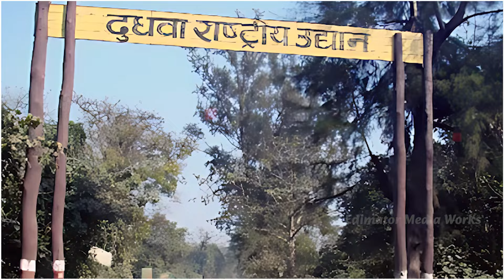Uttar Pradesh की 8 सबसे सुन्दर जगह जिन्हें देखकर आपके होश उड़ जाएंगे 😦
Aaj hum le chalenge aapko Uttar Pradesh ki 8 aise khoobsurat jagahon par jinhone apni natural beauty aur cultural heritage se logo ko apna diwana banaya hua hai. Yeh jagahien na sirf tourism ke liye mashhoor hain, balki inke historical aur spiritual importance bhi hai jo har tourist ko attract karte hain. To chaliye, aaj ke is video mein aap dekhenge Uttar Pradesh ki 8 sabse khoobsurat aur popular tourist spots jo aapke dil ko choo lenge!

8 Most Beautiful Places to Visit in Uttar Pradesh | Stunning Tourist Spots in Uttar Pradesh You Can’t Miss | Explore the 8 Most Gorgeous Locations in Uttar Pradesh | Uttar Pradesh's Top 8 Breathtaking Destinations